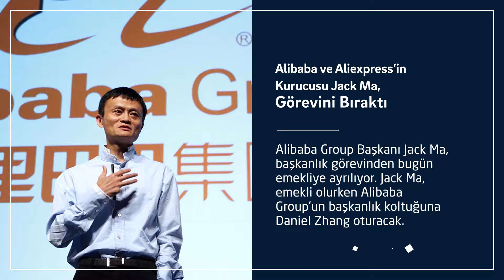Bilimde Bu Hafta 9 - 13 Eylül 2019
İlk olarak İngiltere'de satışa sunulan Samsung Galaxy Fold'un fiyatı ne kadar?📱🤳

Tesla  otomobilleri için geliştirilen yeni nesil bataryalar ne kadar dayanıklı olacak?🔋🚗

Bilimde bu hafta yaşanan gelişmelere gelin hep birlikte göz atalım😉